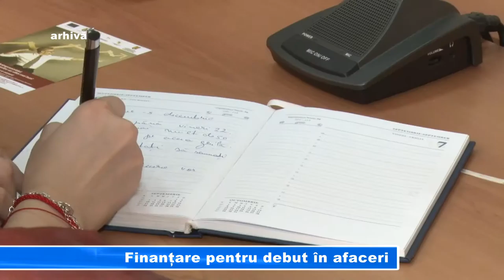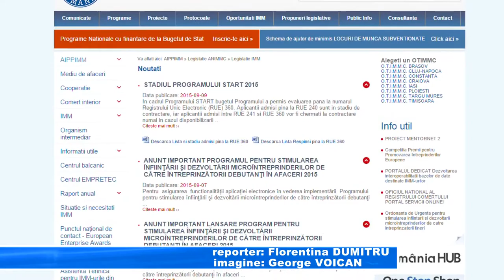Finanțare pentru debut în afaceri BUN